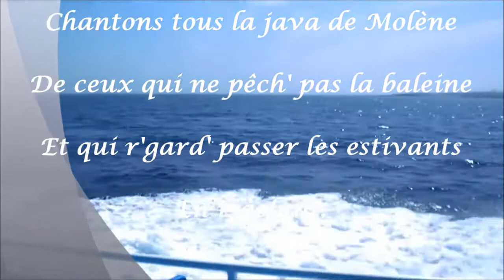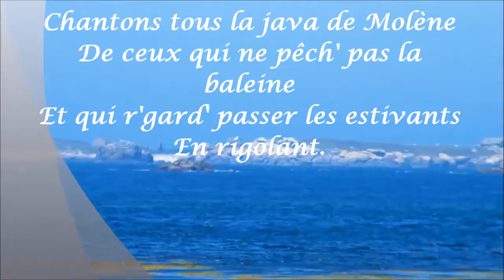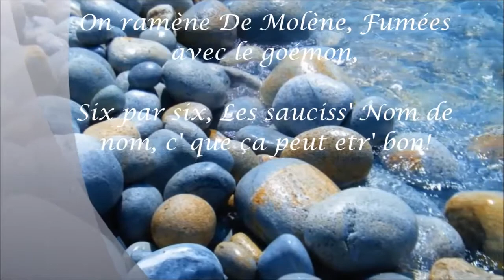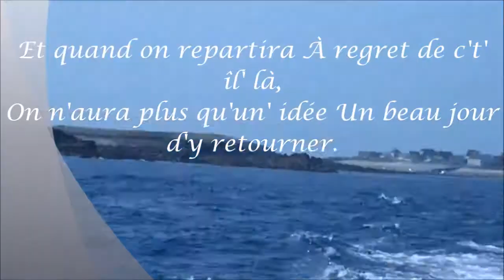La java de Molène - Les Gabiers du Drellac'h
Du CD Intitulé "Rêves de mer"
Enregistrement et mixage réalisés par
Patrick Péron